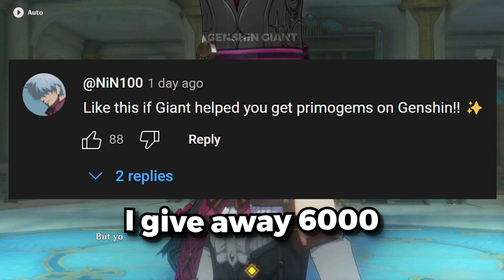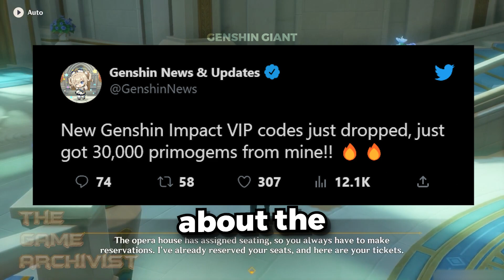*UPDATED* How To Get FREE PRIMOGEMS GLITCH In Genshin Impact